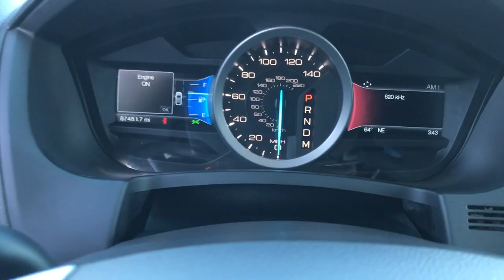2015 Ford Explorer Limited Niles, Schaumburg, Chicago, Highland Park, Arlington Heights IL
Pre-Owned 2015 Ford Explorer Limited available at Bredemann Ford located in 2038 Waukegan Rd, Glenview, IL, 60025. Servicing the Niles, Schaumburg, Chicago, Highland Park, Arlington Heights area.

Picture yourself in the  2015  Ford Explorer.  Handsome and rugged, this Explorer delivers solid mid-size SUV versatility. You'll tackle every project and adventure with confidence and style, whether you're towing, off-roading, or building road trip memories.  The following are some of this vehicles highlighted options: Keyless Entry, Four Wheel Drive, Fog Lamps, Remote Engine Start, Power Passenger Seat, Woodgrain Interior Trim, Keyless Start, Heated Rear Seat(s), Satellite Radio, Premium Sound System. Hardworking meets tall, bold, and handsome in this capable Explorer. Come in for a test drive today and see for yourself.  Our professional staff looks forward to giving you excellent service!